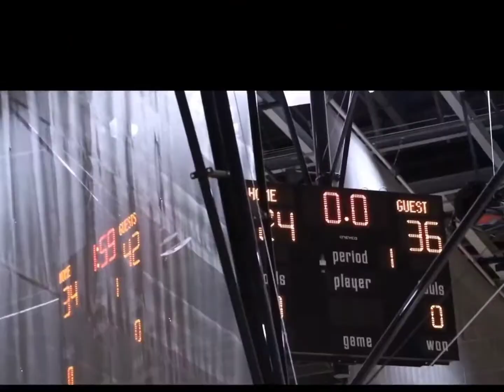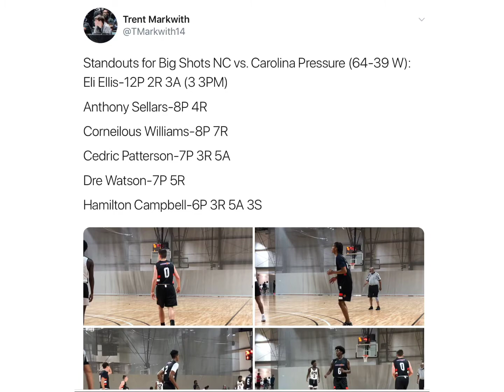Big Shots NC 17U v. Carolina Pressure Basketball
Absolute Basketball PSB Scrimmage Day
Big Shots NC 64, CPB 39
July 2, 2020 at Rock Hill Sports and Events Center, Rock Hill, SC.